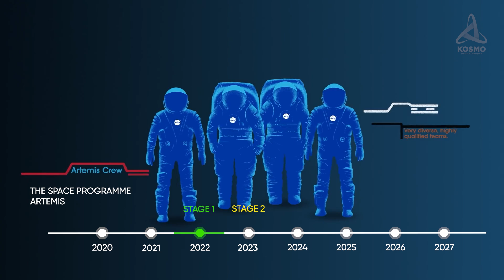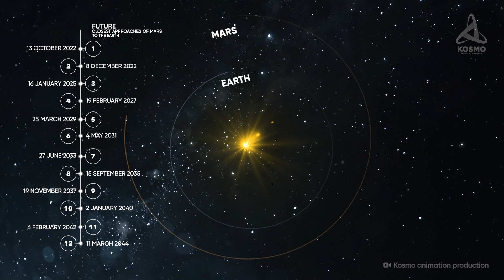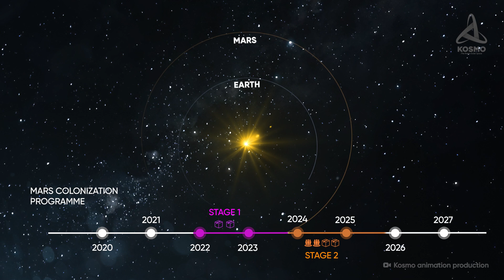How does Elon Musk Propose to Colonize Mars? Stages of Populating the Red Planet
Exploring other planets is one of mankind's most cherished dreams. At the very beginning of the space era enthusiasts were certain that in the 21st century our closest planets in the Solar System would be thoroughly explored. In reality, however, things proved to be much more complicated than expected, and so far apart from the Moon no human has set foot on the surface of any celestial body other than the Earth, of course. Many believe that manned flights will not pay, others doubt if they will be in demand. Still, there is a good chance of visiting other worlds. And it's closer than may seem at first glance.